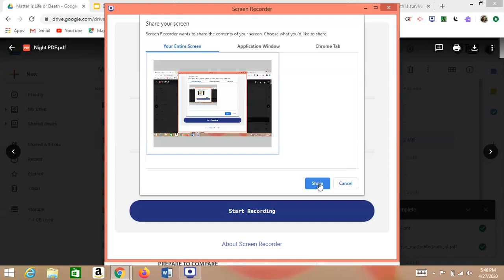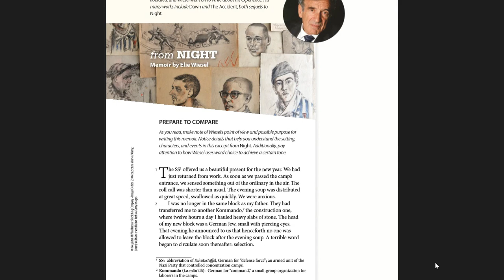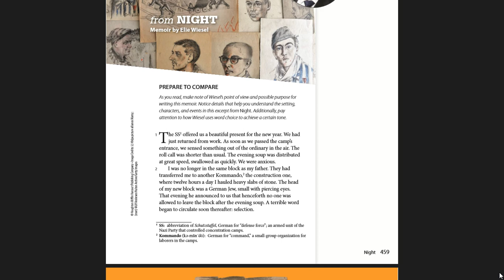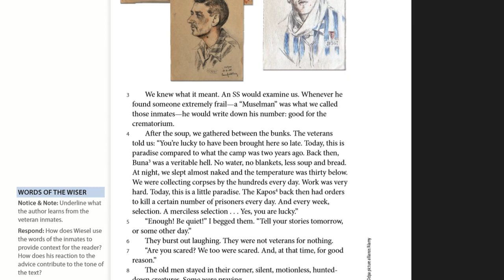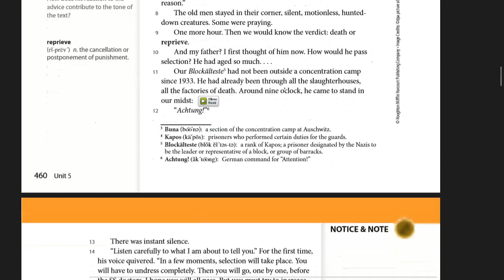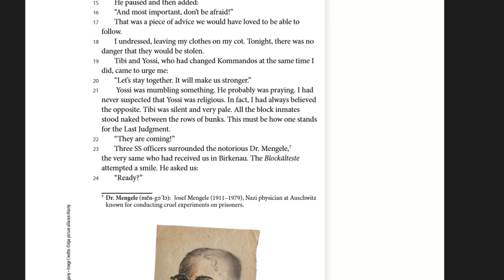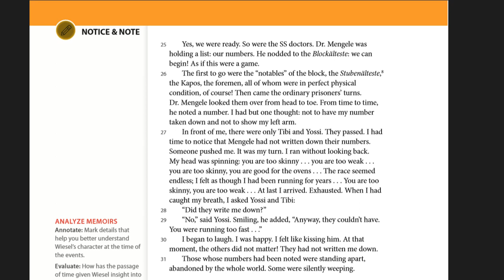Excerpt from "Night" by Elie Weisel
Read aloud with text.